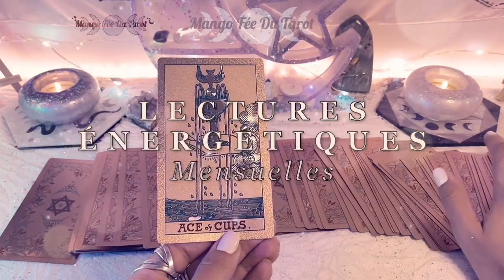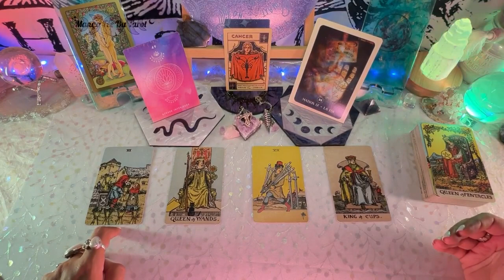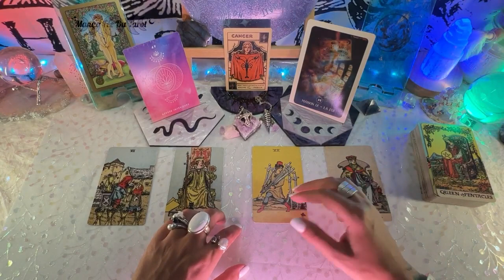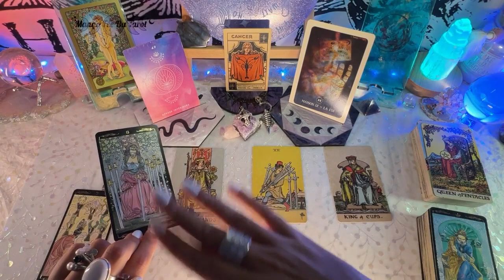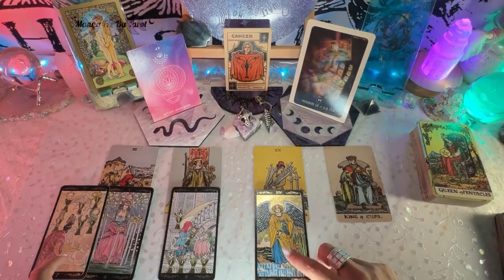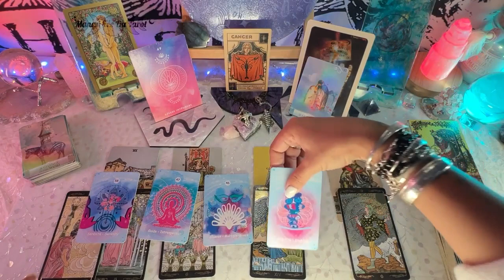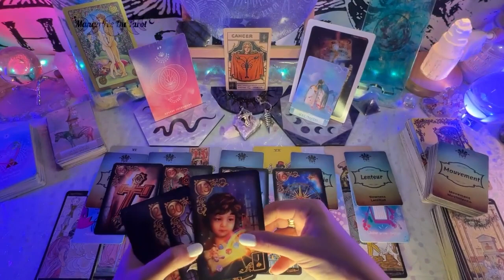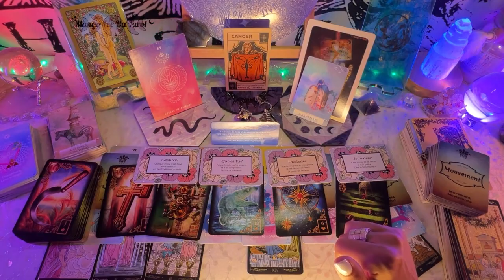Guidance ♋️ CANCER - Octobre 2023 - Résolution illogique !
Mango